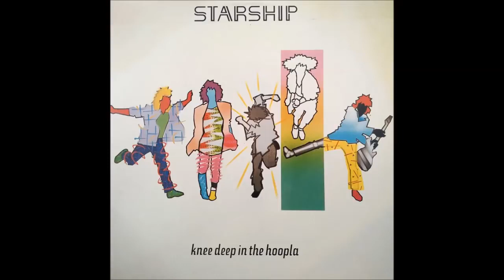Star Ship 1985 LP Album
Ⓒ 1985 GRUNT/RCA.

No revenue is made off of my channel videos, by me personally.  All ads, if they appear, must be monetized by the company or the creators of the song.

If you have ads playing while listening, I suggest you download a browser adblocker,  like Ad Guard, which is found in your browser settings, then click extensions,  Download for free.

I share an eclectic collection of music that moves me in various areas and at any given time!   While I create this channel I grow in hopefulness as I anticipate that many others will be moved in lifts and grooves or memories, or new excitements, on occasion of their listening.

NO COPYRIGHT INFRINGEMENTS ARE INTENDED! SERIOUSLY!!!

👉 If there are any copyright infringements, Please send e-mail to the below address or comment on this video!!!